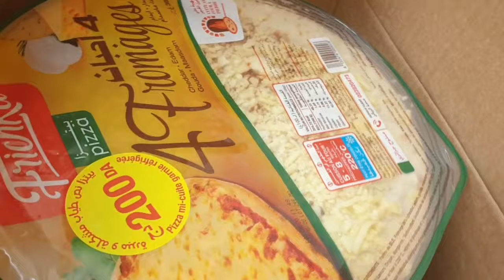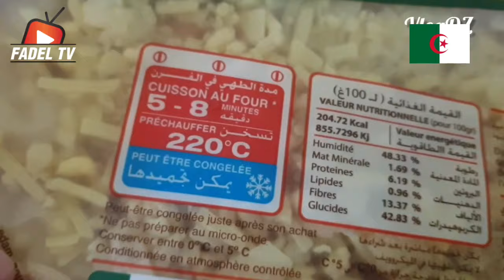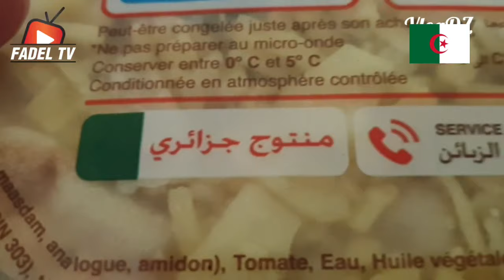جربت نطيب البيتزا لأول مرة... واش صرا معايا🤫😱